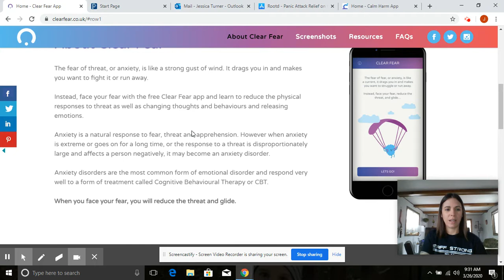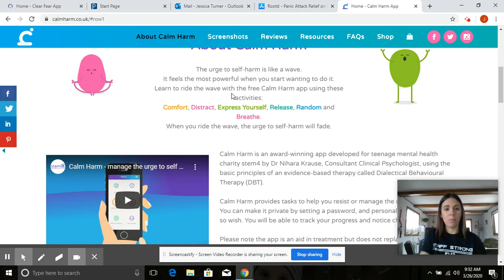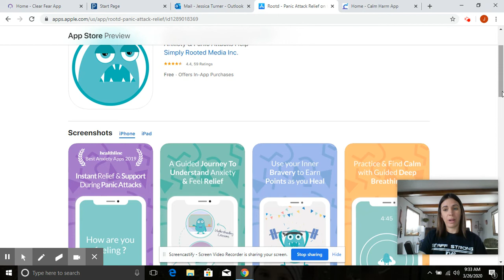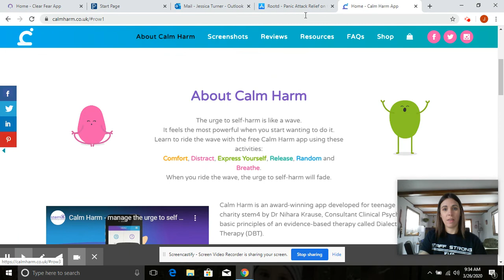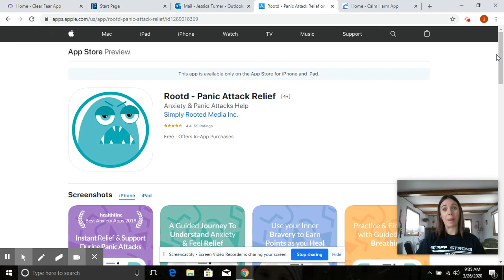Untitled: Mar 26, 2020 9:35 AM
Free apps that are helpful.  Parents, check these out before you provide them to your children.  Just like any app, you should approve of it, monitor it, and talk to your child about it.
Shout out to the app creators for Calm Harm, Clear Fear, and Rootd.